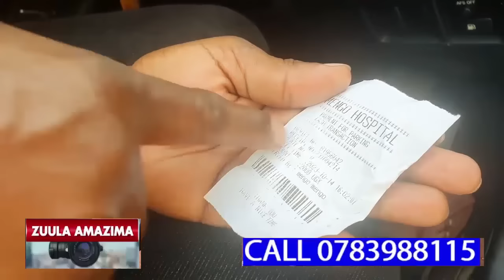WUNO OMUKYALA ALUMIRIZA MAAMA WE OKUGULA OMUSOTA NAMAJINI AGASE ABANTU BONA OKUBAMALAWO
WUNO OMUKYALA ALUMIRIZA MAAMA WE OKUGULA OMUSOTA NAMAJJINI AGASE ABANTU BONA OKUBAMALAWO